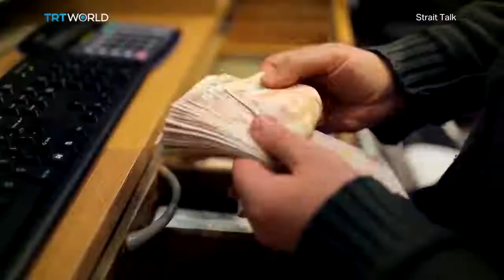AKINROBOTICS TRT World Strait Talk Programının Konuğu Oldu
Teknolojinin gelişimiyle, yapay zeka ve insansı robotlar gündelik yaşamımıza girip dünyayı yeniden dizayn etmeye devam ediyor. İnsanlığa ve bilime hizmet etmeyi amaçlayan “Dünyanın İlk İnsansı Robot Fabrikası” AKINROBOTICS’ te; ürettiği son insansı robot ADA GH5 ile insan ergonomisini ve sağlığını bozan, hayatını tehlikeye atan monoton işleri robotlara yükleyerek, insan yaşamını daha nitelikli hale dönüştürmeyi hedeflemektedir. İnsansı robotların kullanım alanları açısından akla gelebilecek her sektöre yönelik geliştirilen ADA GH5; havaalanlarında, otogarlarda, otellerde, alışveriş merkezlerinde, mağazalarda, marketlerde, restoran ve kafelerde, fuarlarda, konserlerde, açılış, kutlama gibi organizasyonlarda, eğitim kurumlarında, hastanelerde görevlendirilebilecek. Üretilen insansı robotlarla ilgili detaylı bilgiler veren AKINROBOTICS Başmühendisi Dr. Özgür AKIN, Ada GH5 serisinin küçük bir çocuk tarafından dahi programlanabileceğini belirtti. AKIN, "Bu model robotlara, alışveriş merkezlerinde ürün tanıtma, fuarlarda broşür dağıtma, açılış ve konser gibi organizasyonlarda koreografi eşliğinde dans edebilme, plaket verebilme, otogar ya da havalimanlarında yol gösterme, mağazalarda tezgahtarlık, hastanelerde hasta bakıcılık yapabilecek insansı robotlar, ev hanımlarına kısmen de olsa yardımcı olabilecek şekilde programlanmıştır. " dedi. Kiralama ve özel proje bazlı satış işlemlerine başlanan insansı robot ADA GH5, kullanım alanlarının yaygınlaşması ile birlikte, en başta kaliteli iş verimliliğinin sağlanması, insana verilen değerin artması ve insanların sosyal yaşamlarını daha iyi yönetebilmeleri hedeflemektedir. Gün geçtikçe tüm sektörlerde yer bulması öngörülen AKINROBOTICS üretimi insansı robotların, yüksek teknoloji adına ülkemize küresel boyutta büyük bir ivme kazandırması bekleniyor.